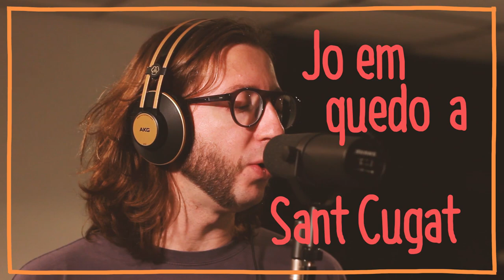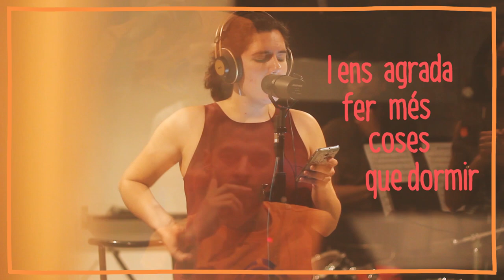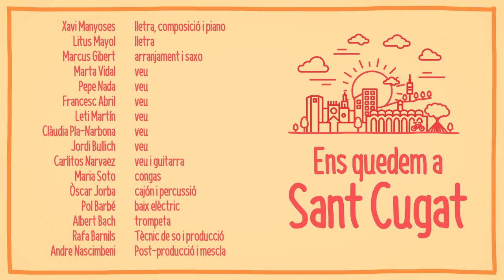Ens Quedem a Sant Cugat